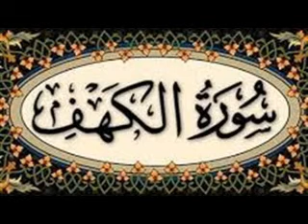سورة الكهف سعد الغامدي Surat AlKahf Saad Al Ghamedi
حثنا الرسول صلى الله عليه وسلم على قراءة سورة الكهف يوم الجمعة لما لها من تأثير إيجابي على نفس المسلم، بحيث تتضمن الكثير من القصص التي تعلم الإنسان الصبر، وتعلّمه ضرورة التمسك بتعاليم الله عزّ وجل بالسراء والضراء، فسورة الكهف أسلوبها شيق يشد المسلم لما فيها من مواعظ وقصصٌ شيقة، وتعد سورة الكهف واحدة من أعظم وأطول سور القرآن الكريم، ولكنها على الرغم من ذلك تعطي القارئ راحة كبيرة، كما أنّ ألفاظها سهلة وسلسة، وورد عن النبي عليه السلام الكثير من الأحاديث التي تبين فضل قرائتها، ومن بينها ما يلي: عن أبي سعيد الخدري عن النبي صلى الله عليه وسلم أنه قال: "مَن قرأَ سورةَ الكَهْفِ ليلةَ الجمعةِ، أضاءَ لَهُ منَ النُّورِ فيما بينَهُ وبينَ البَيتِ العَتيقِ "صحيح الجامع". "من قرأ سورة الكهف في يوم الجمعة أضاء له من النور ما بين الجمعتين"، رواه الحاكم والبهيقي حديث حسن وقال: هو من أقوى ما ورد في قراءة سورة الكهف، وصححه الألباني.